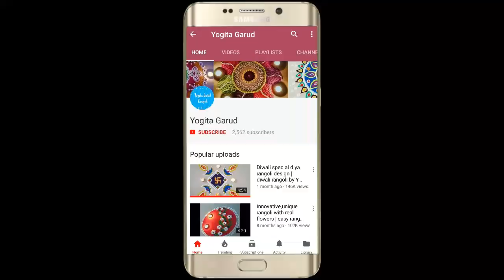Very quick and beautiful rangoli design | festival rangoli by Yogita Garud